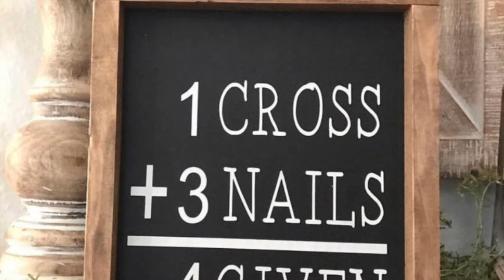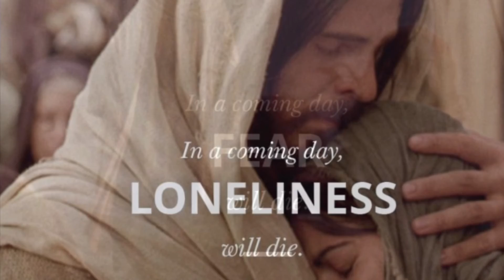Easter Message 2021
A favorite song mixed with pictures of the death and life of our Savior Jesus Christ.